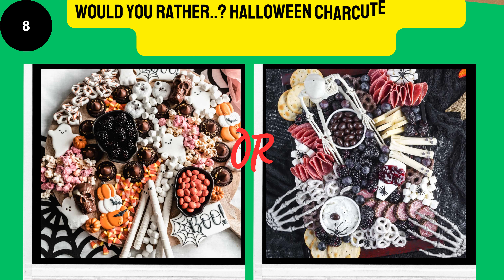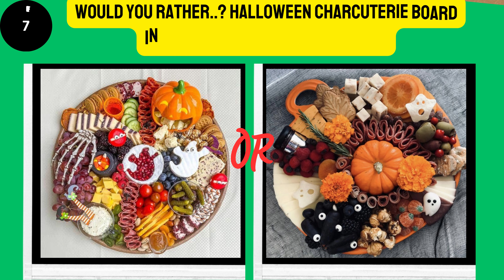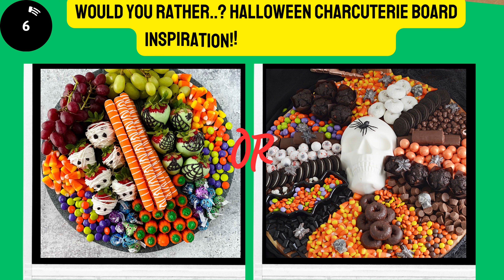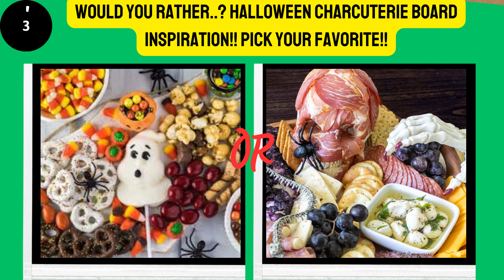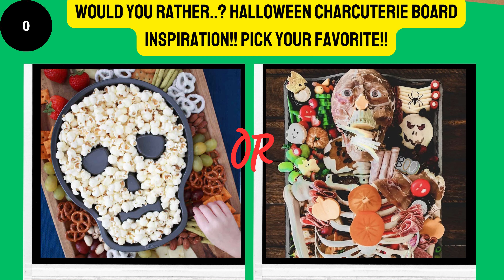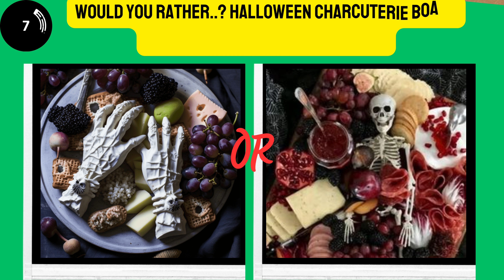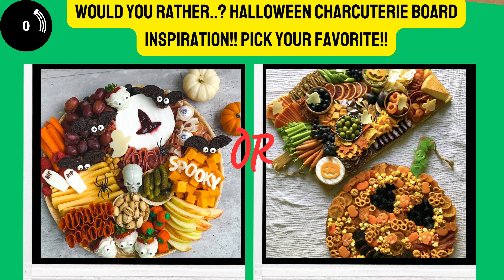Halloween Charcuterie Boards🎃 Pick your Favorite!! Fun Quiz Challenge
Welcome to KooKooQuizzes!!❤️

🎃 Welcome to our Halloween Charcuterie Boards! 🎃 Get ready for some spooktacular Halloween  Charcuterie Boards that will leave you bewitched! In this video, we've put two cool Halloween  Charcuterie Boards for you to choose from. It's time to pick your favorite! Which one will you go for?

🔥 Dive into a world of interactive content with our collection of quizzes, fun challenges, pick one kick one games, and more! Whether you're here for the ultimate decision-making showdown or simply to enjoy the creativity, there's something for everyone on KooKooQuizzes. 🔥